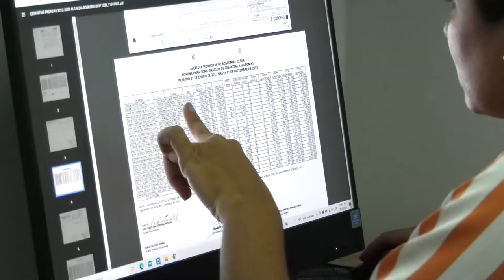CINCO JÓVENES RECLUSOS DEL CROMI SE FUGARON